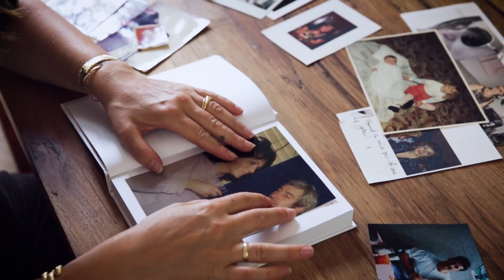Own Your Story: Bobby Clark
To celebrate the launch of our new collection, Own Your Story, we’re finding out how some of our favourite inspiring women are making their mark. Find out how artist Bobby Clark finds the courage to live a truly creative life.